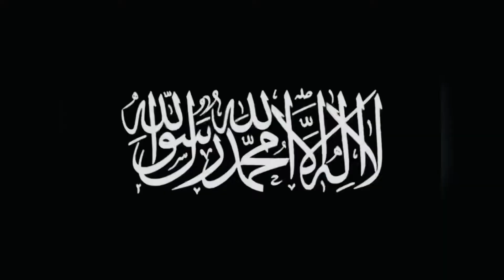Sehar Se Iftar Tak Ka Vlog | Day - 49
I do daily vlogging and help someone everyday.